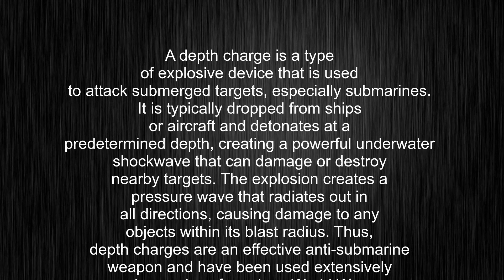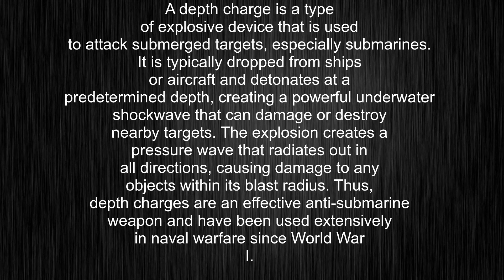What's the meaning of "depth charge", How to pronounce depth charge?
This video tells you what "depth charge" means, how to pronounce it, provides a pronunciation guide and an accurate definition.
00:00 Pronunciation
00:24 Meaning

- What is the meaning of depth charge
- How to say depth charge
- What is the definition of depth charge
- How to pronounce depth charge

Visit our free audio/video dictionary tutorial to learn how to correctly pronounce words/names and to learn their meanings, definitions, just like depth charge definition and meaning in Merriam-Webster, depth charge definition and meaning in Collins English Dictionary, depth charge definition and meaning in The Oxford English Dictionary, depth charge definition and meaning in Longman Dictionary of Contemporary English, depth charge definition and meaning in Cambridge Advanced Learner's Dictionary, and more.